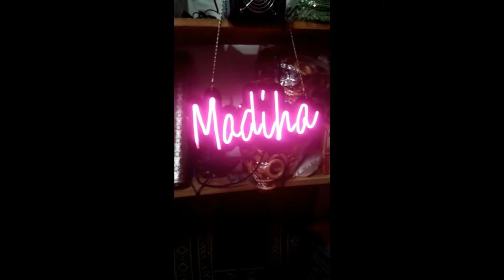Madiha neon light